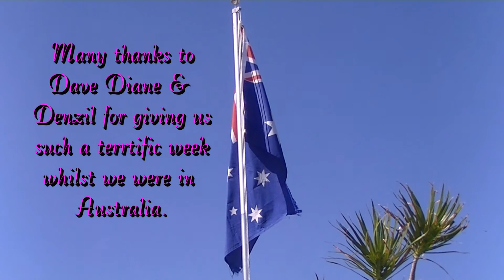Our good friends abode Meadow Springs WA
We spent a terrific week with Dave Diane and Denzil in Meadow Springs. Thanks once again folks.